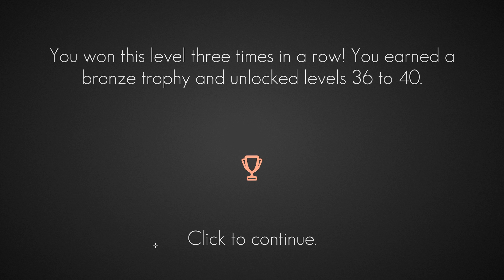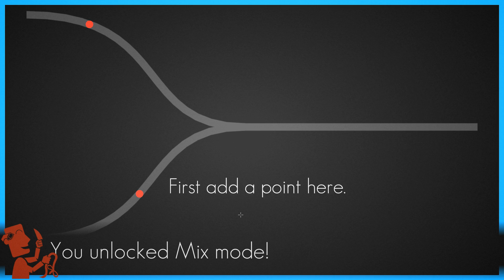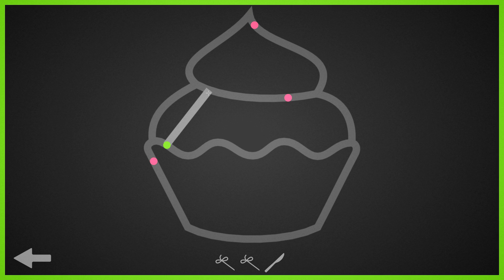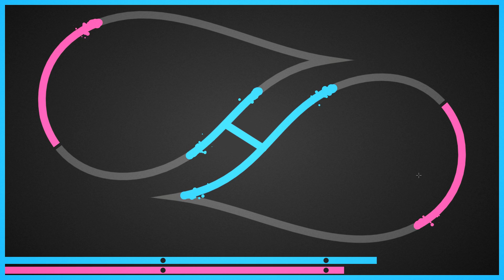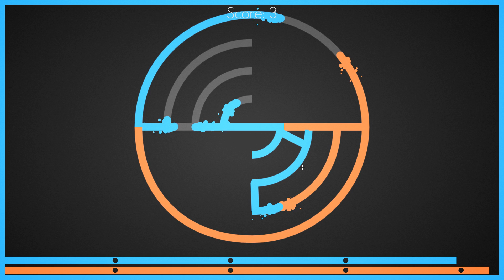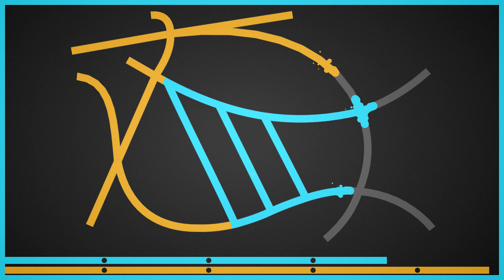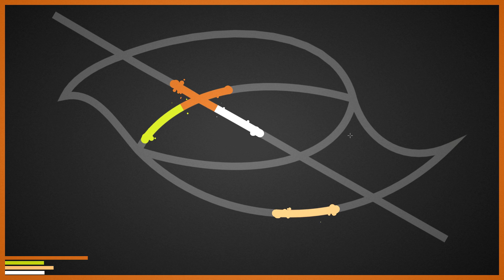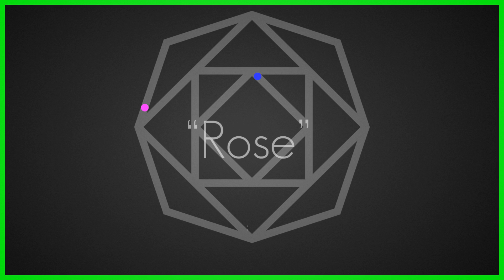Daily Puzzle | Week of Lines Gameplay Part 2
Lines Gameplay! In this week of video I will be showing off some Lines Gameplay! Lines is a Zen Puzzler where you place or remove Dots to initiate a colourful race that fills a drawing. Remember if you're having fun and liking the content then fire some likes, drop some comments and share it with your buddies!

What is Lines?

Lines is an abstract ‘zen’ game experience where form is just as important as function. Place or remove Dots to initiate a colourful race that fills a drawing. The colour that dominates the race wins.